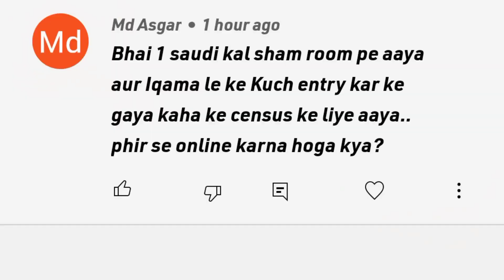Saudi census 2022 new advisory | सऊदी अरब कि बड़ी खबरें |Monkey pox virus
New rule for collecting traffic fine for violation | Saudi census 2022 | सऊदी अरब की बड़ी खबरें

डोमेस्टिक वर्कर के ट्रांसफर अब ऐसे होगा | Saudi census 2022 | सऊदी अरब की बड़ी खबरें

Saudi census 2022 important update for expatriate | Saudi census survey 2022

Saudi census participant 2022 | Saudi census 2022

Very important news for expatriate| Saudi census 2022

Topic Covered
Saudi_census_2022
Saudi census
 saudi census 2022
saudi arabia census
 saudi arabia census 2022
saudi population
saudi arabia population count
saudi arabia population
saudi population 2022
 jawazat news today
 jawazat updates jawazat news
saudi jawazat
zrkvlog
 jawazat latest update

At last:-

I hope ap sab khush honge 🙂
Thank you for giving me your valuable time 👍
See u again
Bye